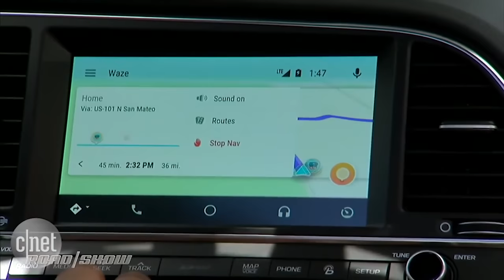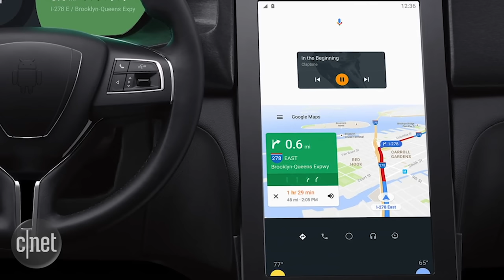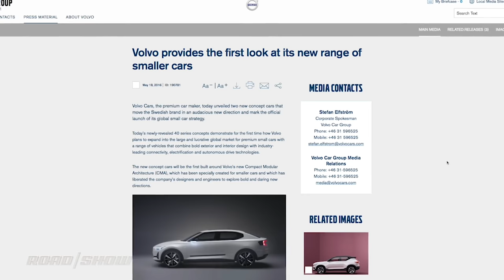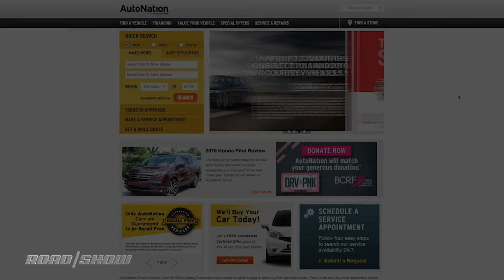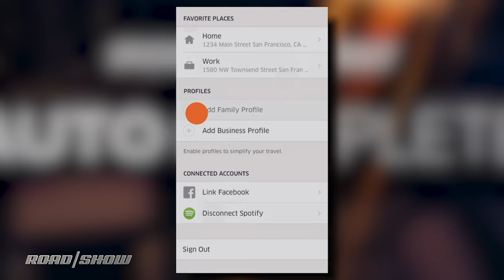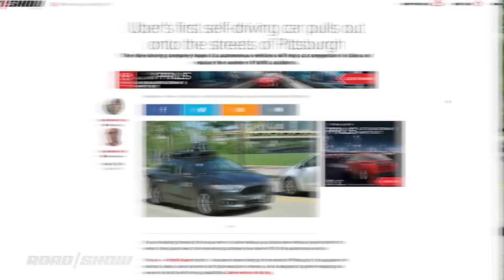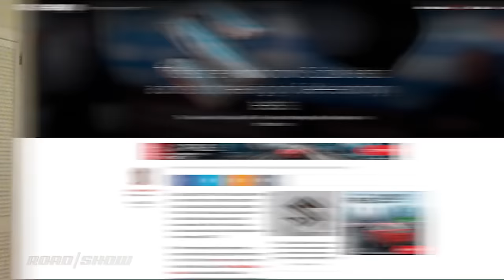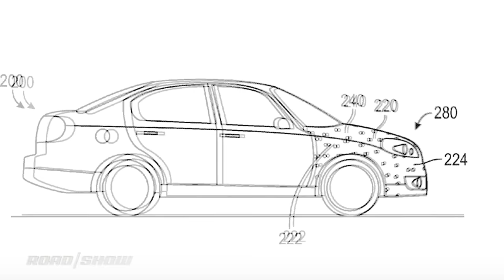Android Auto and automotive shenanigans (AutoComplete, Ep. 19)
Waze finally comes to Google's automotive platform, and we give you the latest on all the ugly and shady happenings in the automotive industry.